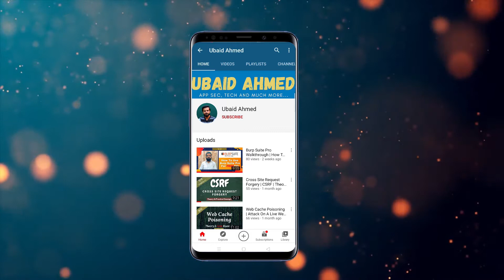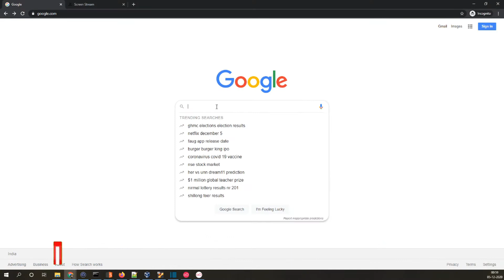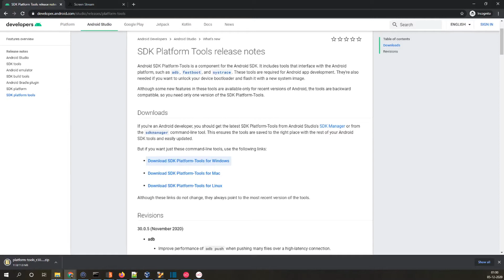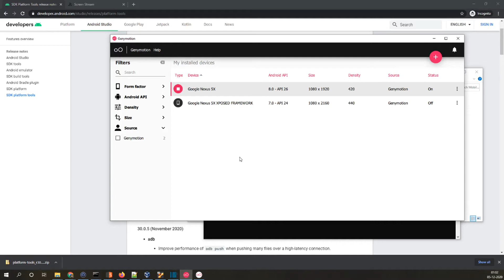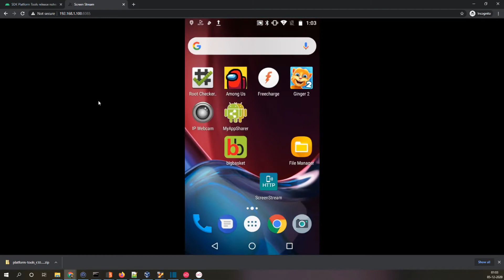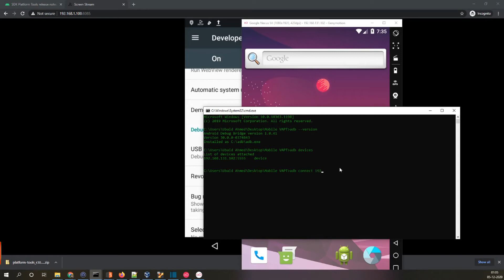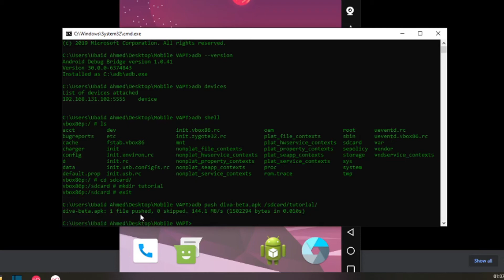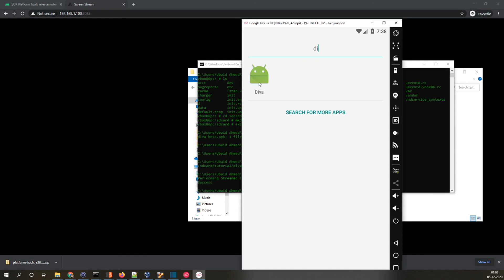Mobile Application Penetration Testing Tutorial 1 | Android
This is the first part of the Mobile Application Penetration Testing Tutorial. In this part, I have explained:
- How to start mobile application penetration testing?
- What do you need to start Android application penetration testing?
- Android SDK platform tools.
- Android Rooting
- Jailbreaking iOS
- Connecting to a Mobile device
- Genymotion
- Creating a Genymotion device
- Adb commands
- Installing applications in Android from the command prompt
- Transferring files to your mobile from the computer via command prompt

- My Tripod
- My Mic